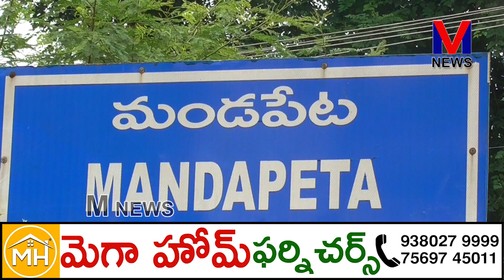తాపీమేస్త్రి, సెంట్రింగ్ టైల్స్ పని చేసే వర్కర్లు పది రోజులపాటు స్వచ్ఛందంగా లాక్ డౌన్||M NEWS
రేపు 11 తేదీ మంగళవారం నుండి తాపీమేస్త్రి , సెంట్రింగ్ టైల్స్ పని చేసే తమ వర్కర్లు అందరూ పది రోజులపాటు స్వచ్ఛందంగా లాక్ డౌన్ పాటిస్తామని మండపేట తాపీ మేస్త్రి సంఘం అధ్యక్షులు గురుమళ్ళ ఈశ్వరరావు M న్యూస్ ద్వారా పట్టణ ప్రజలకు తెలిపారు..|| M NEWS TELUGU